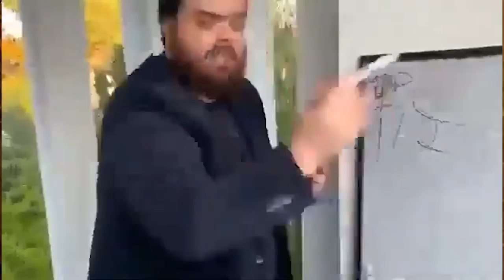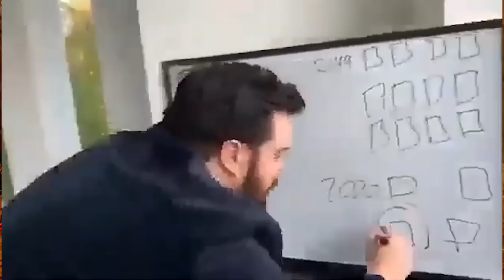Guia DEFINITIVO para jogar de BUBBA - Dead by daylight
Esse são os maiores segredos sobre como jogar de bubba no DBD